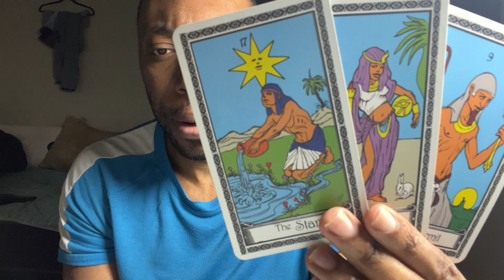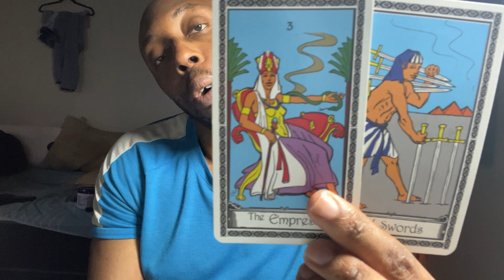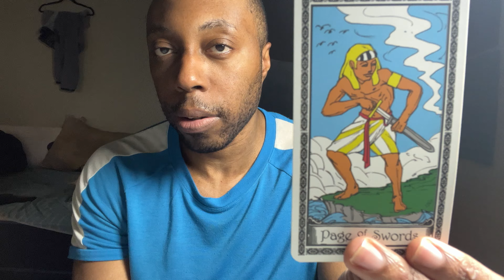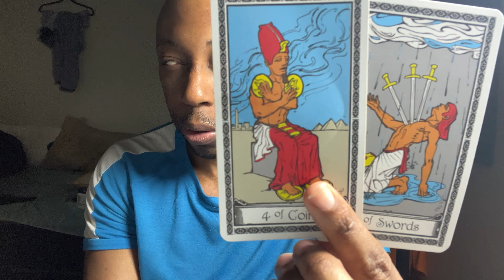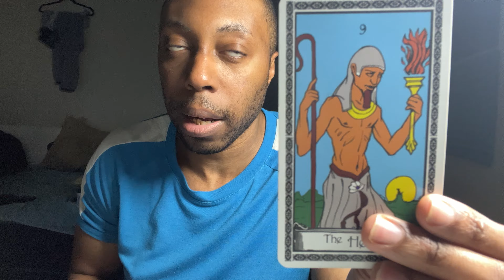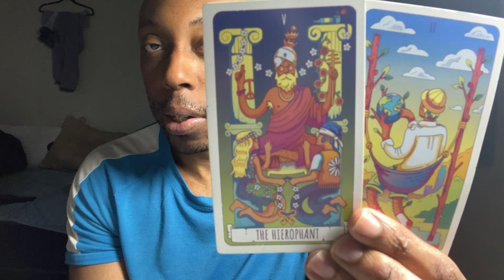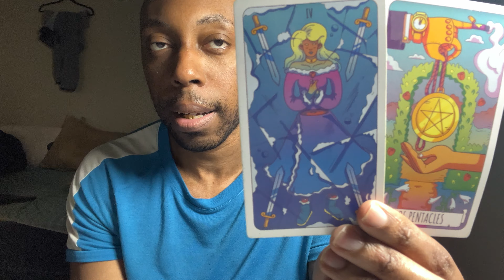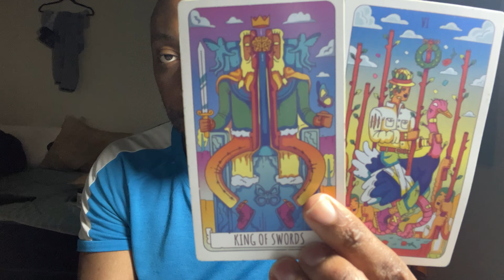ARIES-THEY THOUGHT YOU WERE A MARK